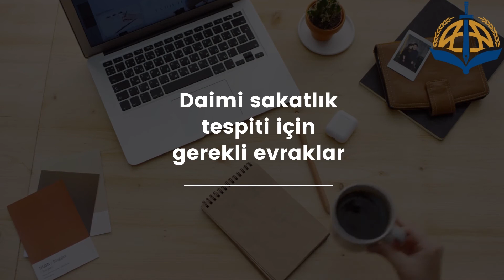Daimi kalıcı sakatlık tespiti için gerekli evraklar nelerdir?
ÇALIŞMA SAATLERİMİZ
Hafta içi: 07:00 – 23:30
Hafta sonu: 09:00 – 23:30